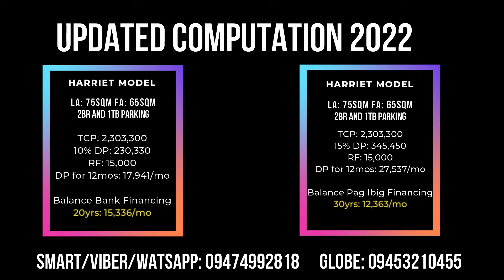PINAKAMURANG SINGLE ATTACHED HOUSE SA CAVITE I Harriet Model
NEW OPEN UNIT'S

PLEASE CALL
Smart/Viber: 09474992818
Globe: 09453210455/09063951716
NAME OF PROJECT: WEST GOVERNOR's HEIGHTS 2
Location: Brgy Trece Martires Cavite

Few minutes away from SM Trece and Walter Mart Trece Martires Cavite
Along Governors drive hiway.

HARRIET MODEL
Floor area: 65sqm
2BR and 1TB with Parking
TCP: 2,303,000
DP: 230,300
Less Reservation: 15,000
Monthly DP: 17,941/mo 12mos

90% Balance Bank
20yrs: 15,755

PAG IBIG COMPUTATION
Floor area: 65sqm
2BR and 1TB with Parking
TCP: 2,303,000
DP: 345,450
Less Reservation: 15,000
Monthly DP: 27,537/mo 12mos

85% Balance Pag Ibig
30yrs: 12,499/mo